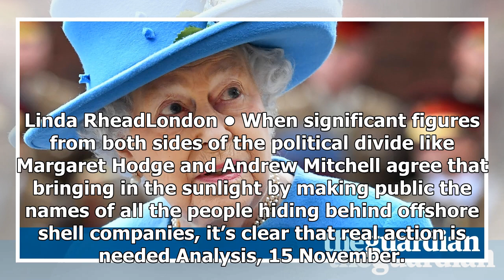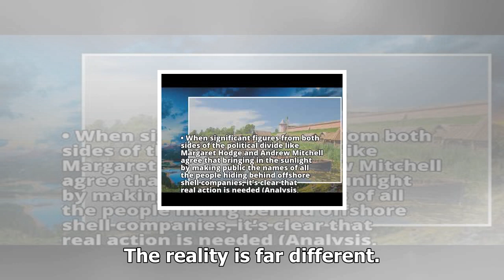Alternative to austerity was found in the papers paradise? | lettersUs-news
Us News - Alternative to austerity was found in the papers paradise? | lettersUs-news

Guardian 15 November page 4, Squeezed NHS must close dozens of services page 5, Armed forces no longer fit for purpose, former top brass warn page 8, Poorest squeezed as food price inflation hits fouryear high page 10, Police poised to ignore minor crimes, MPs told page 16, Eating disorder patients waiting months for care. Five articles in Wednesday’s Guardian outline the catastrophic consequences of the Tory government’s austerity policy, on the NHS, the armed services, the poorest families and...